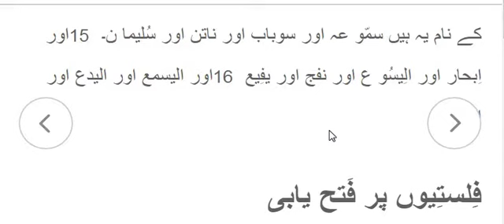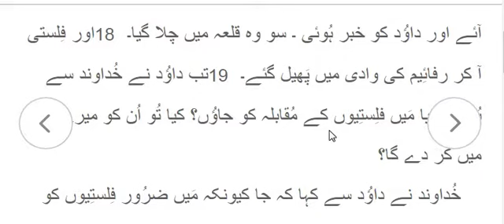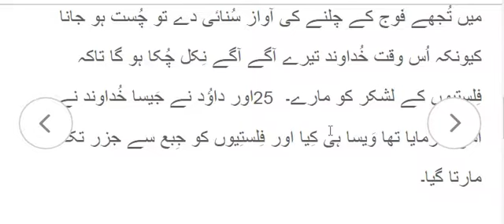2 Samuel 2 Samuel Chapter 5 Daud Yahuda aur Israel dono ka Badshah Banta hai